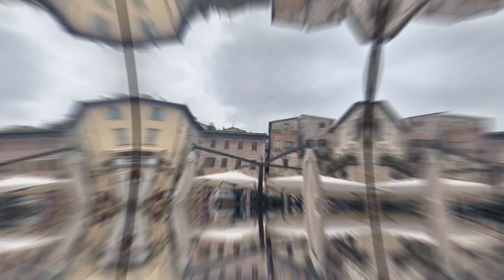ITALIA Y DUBÁI DÍA 6 (Asís) - Mayo del 2023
El Propósito de este Canal

Anunciar  y enseñar el reino de Dios en nuestra comunidad católica y en todos aquellos sedientos de Dios que quieran escuchar, orar, reflexionar, meditar y vivir un Cristo vivo y presente entre nosotros.

Biografía Padre Andrés Beltrán

Nació en San Carlos Antioquia (Colombia)

• Estudios Filosóficos y Teológicos.
• Magister en Ética teológica.
• Magister en educación religiosa.
• Diplomado en consecución de Recurso y administración.
• Diplomado en Perdón y reconciliación y manejo de conflictos
• Diplomado en Pastoral Juvenil
• Conferencista
• Animador Pastoral